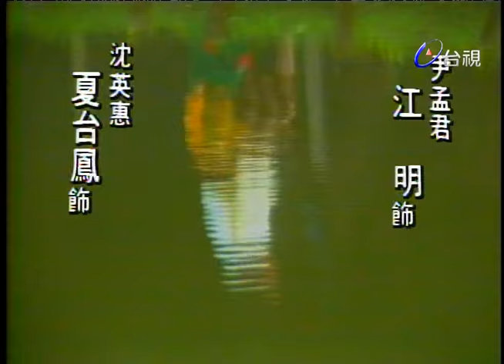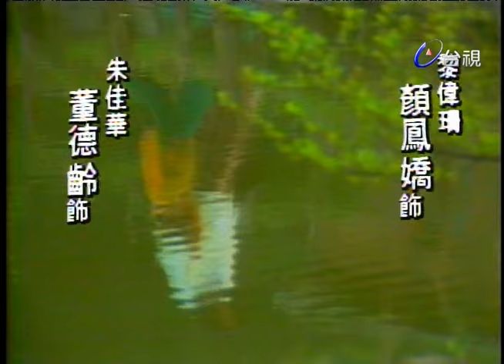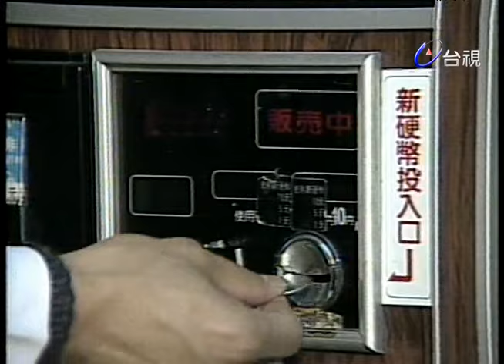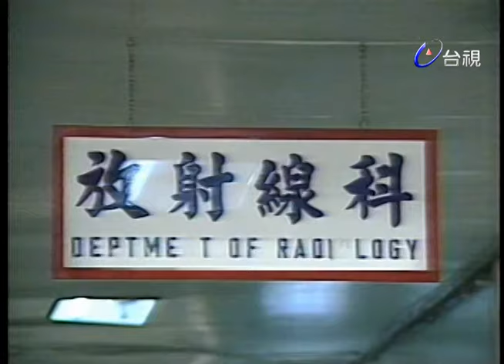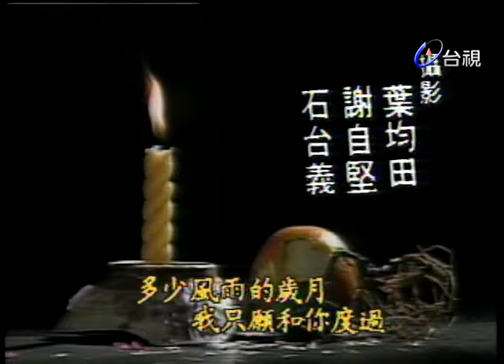花落春猶在 第 02 集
蘇倩宜﹝徐樂眉﹞是醫師蘇方正﹝曹健﹞的獨生愛女，父親對女兒有一套栽培計劃，希望女兒能出國，深造後回國接掌醫院，女兒卻與高爾夫球場的球童論及婚嫁，蘇父大為反對，倩宜一氣之下和雕刻店小開閃電結婚，婚後不久，小倆口失和，致使疏於照顧的小孩高燒燒壞腦神經，成為智能不足的孩子，於是婚姻破裂，倩宜出國過著自我放逐的日子。

五年後回國，又面臨初戀情人的報復性糾纏與父親助手及歸國學人尹孟君的一連串感情風波，走過歲月，走過滄桑的倩宜，對於再婚不再熱衷，一心只在兒子身上，最後她決心將此生奉獻給殘障機構，為智能不足的孩子謀福利。

演員:江明 馬景濤 夏台鳳 林在培 徐樂眉 顏鳳嬌 曹健 向韻如 張冰玉 魯直